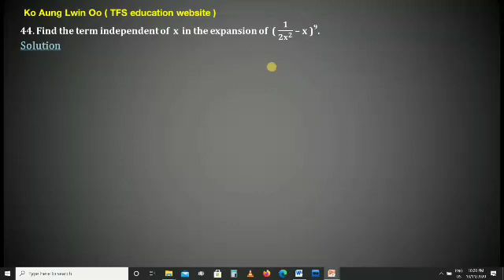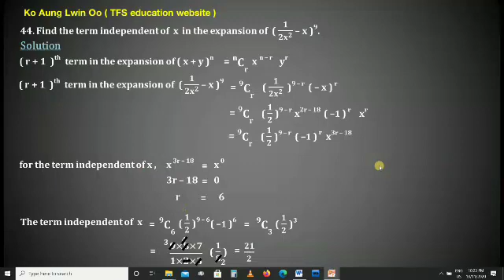No 44 - Chapter 3